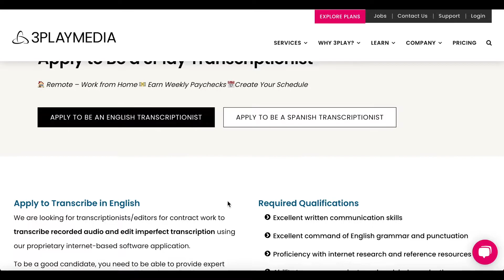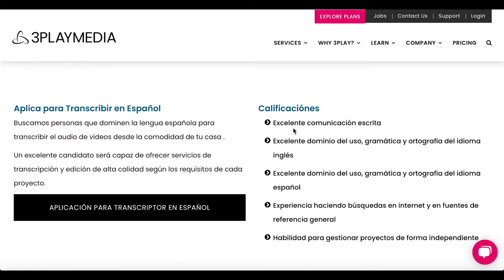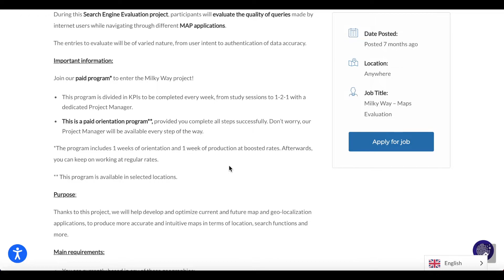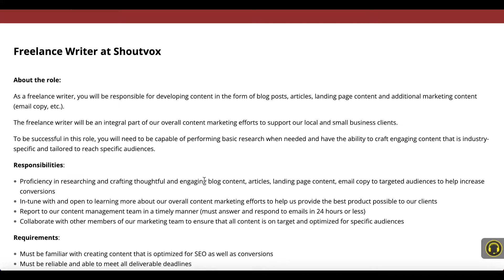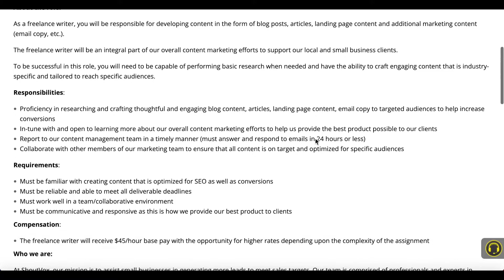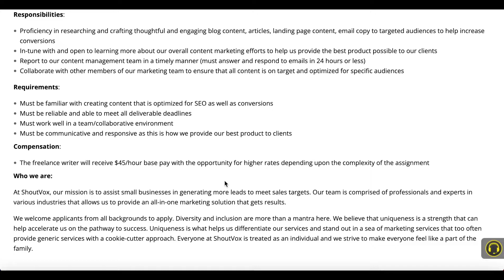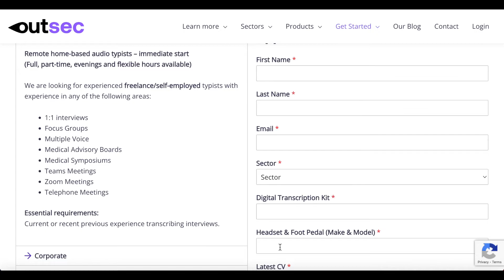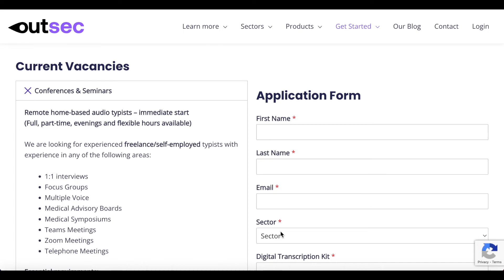SKIP THE INTERVIEW | NON-PHONE | IMMEDIATE HIRE JOBS | NO DEGREE| EARN UP TO $45/HR